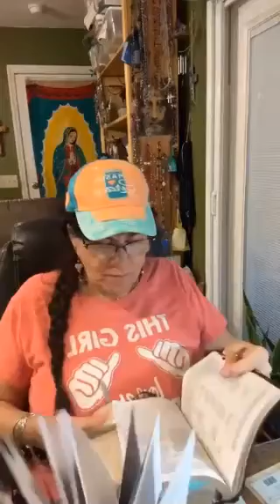Lent Companion Tuesday of the Fifth Week of Lent